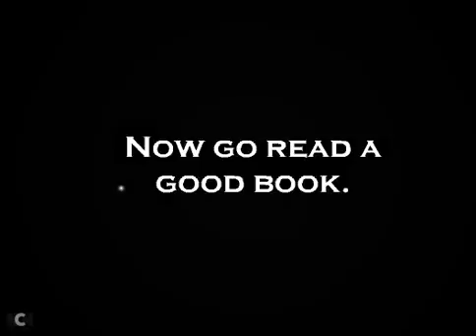Take The Dollar! | Riddle School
Hello Everyone! I know I skipped riddle school 1 which makes this series confusing now. Let me tell you what happened so every time I tried to load riddle school 1 it wouldn't load but all the others did. So a couple of days later I decided to try again and it worked. Bye!